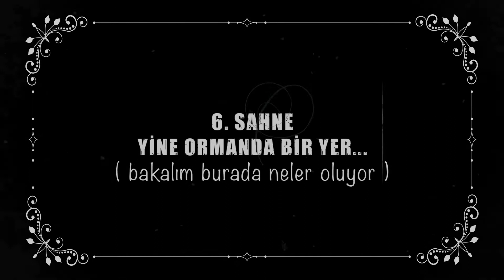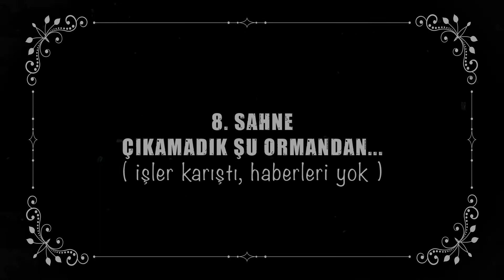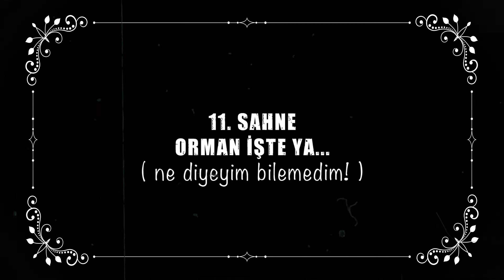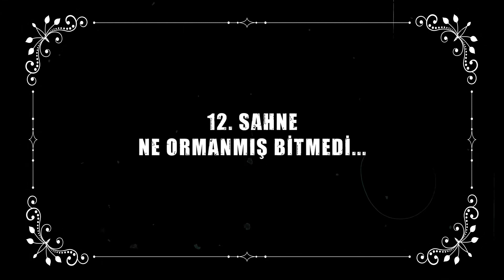27 Mart Dünya Tiyatro Günü Şehir Tiyatroları Buluşması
Okuma Tiyatrosu
W. Shakespeare’in "Bir Yaz Gecesi Rüyası"
Yöneten
Ozan Şahin

       Belediye tiyatroları ortak bir etkinlikte buluşan ve Türkiye’de ilk olan bu çalışma, Tiyatrolar için en kıymetli gün olan 27 Mart Dünya Tiyatro Günü’nde akşam saat 21.30’da, 11 Şehir Tiyatrosu’nun sosyal medya hesaplarından aynı anda seyirciyle buluşacak.